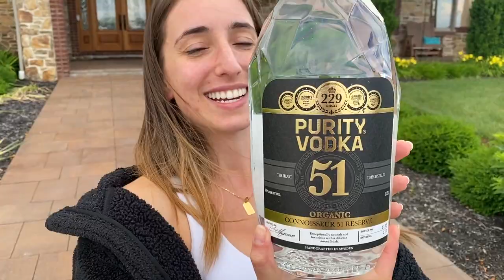First Ride on Our Monster 1200 with SC Project Full Titanium Exhaust!!!